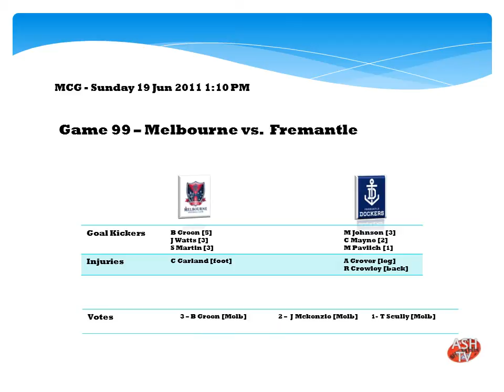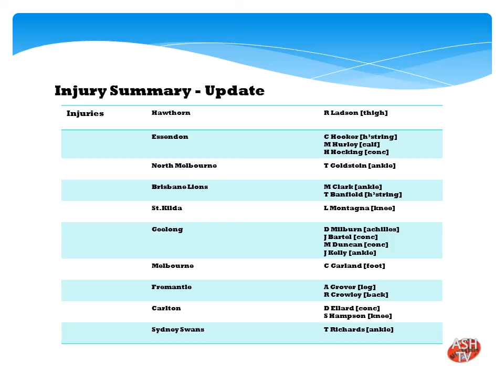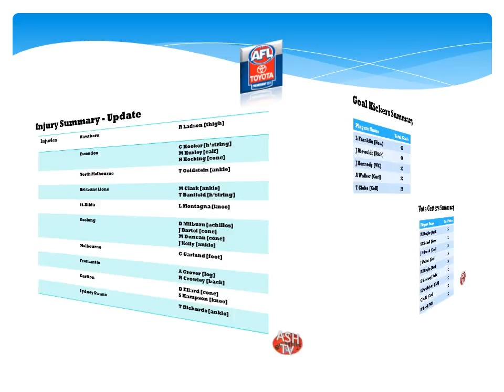AFL 2011 -- Round 13 Wrap up Part 2